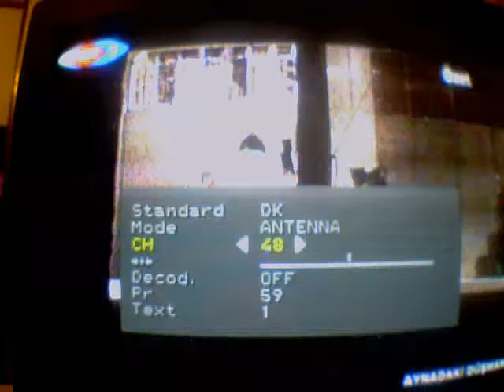TRT1 Istanbul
CH48 - TRT1 Istanbul received in SW Bucharest, 04/08/2009